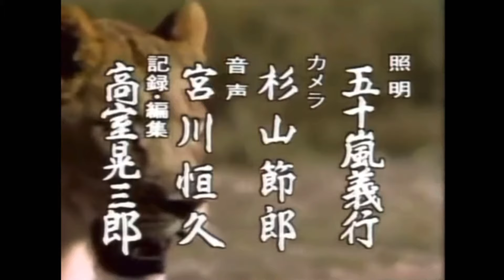大河ドラマ 獅子の時代 1980 OPテーマ曲